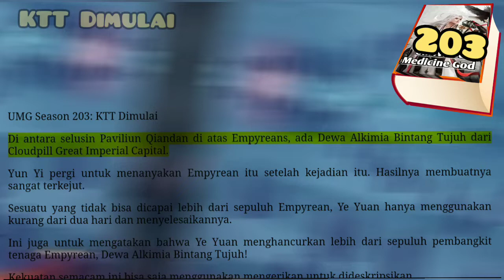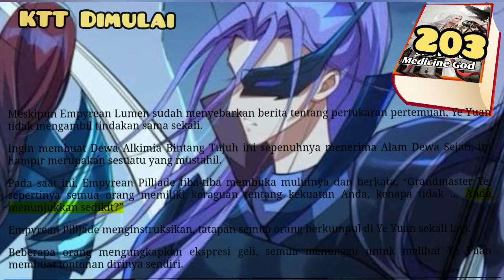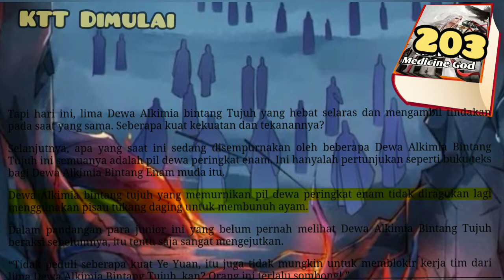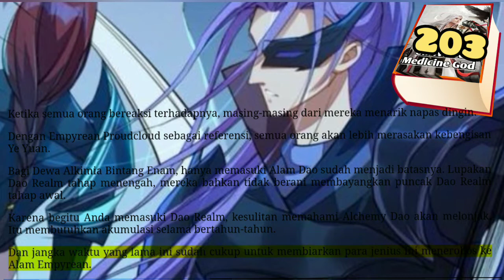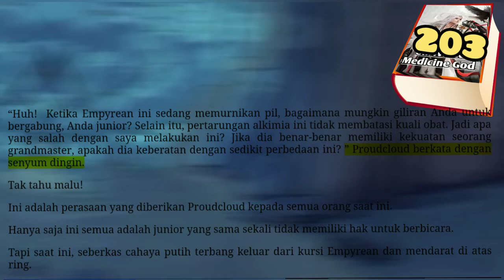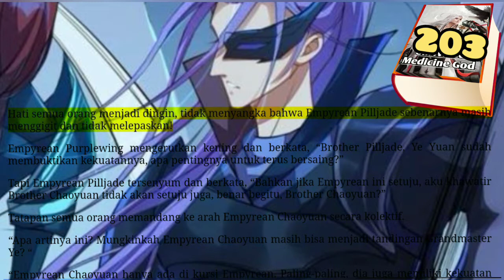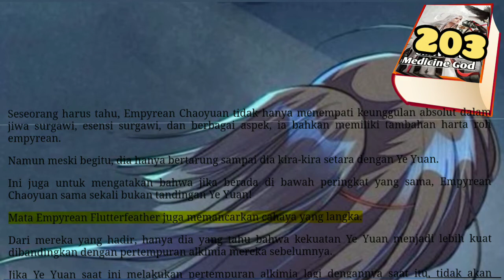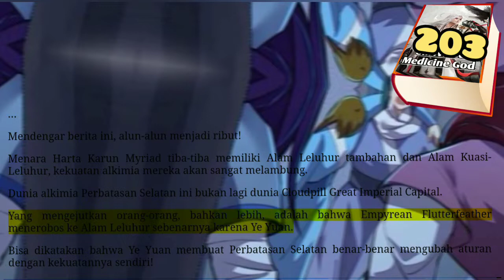KTT Dimulai, UMG 203